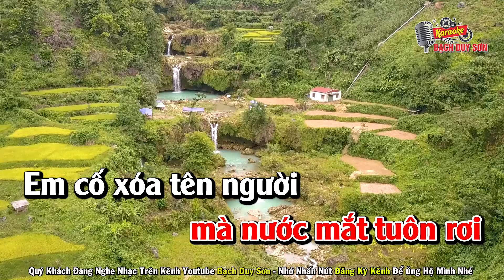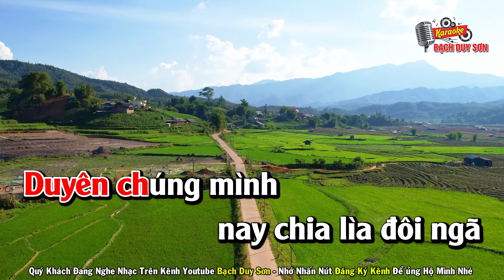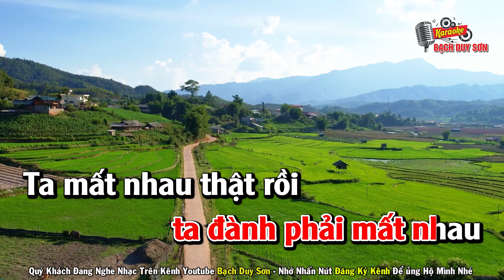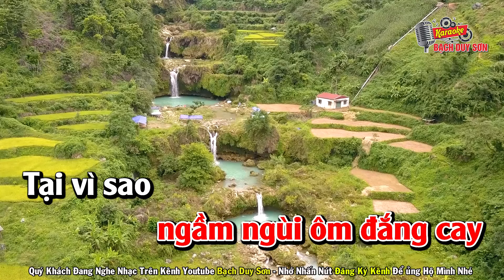Karaoke Ta Đành Phải Mất Nhau Tone Nữ | Beat Hay Dễ Hát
Quý Khách Đang Nghe Ca Khúc TA ĐÀNH PHẢI MẤT NHAU
ST : MỸ NHUNG & NHIỀU NHẠC SĨ - Beat Bạch Duy Sơn